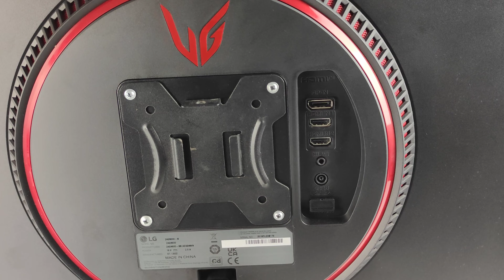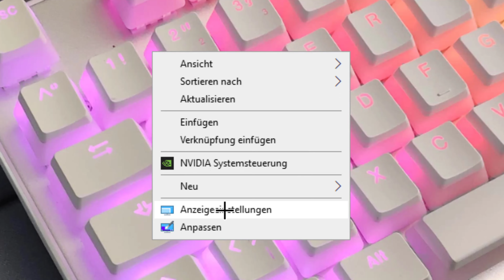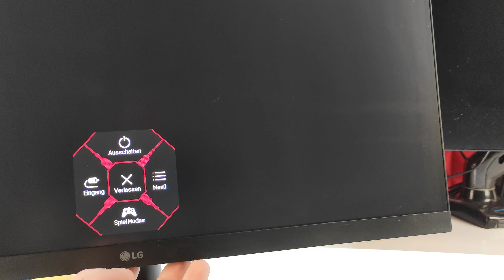Einer der günstigsten 144hz Monitore: Lohnt er sich? | LG Ultragear 24GN600-B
Mein Discord

LG Ultragear 24GN600-B bei Amazon

Günstige Monitorhalterung

Cablemod Coiled Cable für Tastaturen

XBOX USB Light

Bei einem Kauf über diesen Link erhalte ich eine kleine provision ab, ohne dass es für euch Teurer wird. Dieses Geld hilft mir dabei, den Kanal am leben zu halten und weiterhin regelmäßig neue Testexemplare finanzieren zu können.

0:00 Einleitung
0:32 Lustige Geschichte
1:57 Lieferumfang
2:39 Aufbau
2:54 Preis, Ausstattung
3:48 Technische Daten
4:27 144hz einstellen
4:47 Bildeinstellungen
6:03 Gaming + Tipps
7:56 Lohnt er sich?